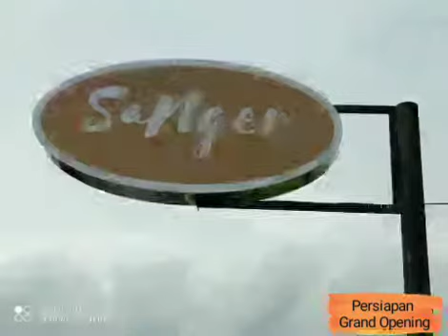Rumah Makan & Caffe Sanger Bobosan